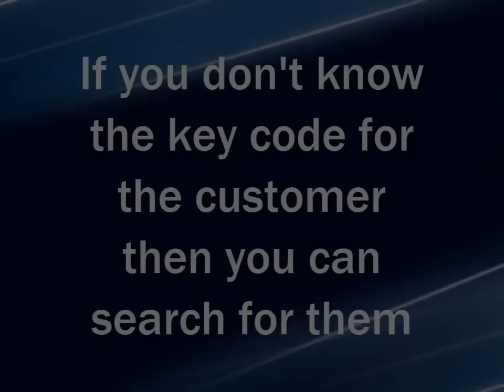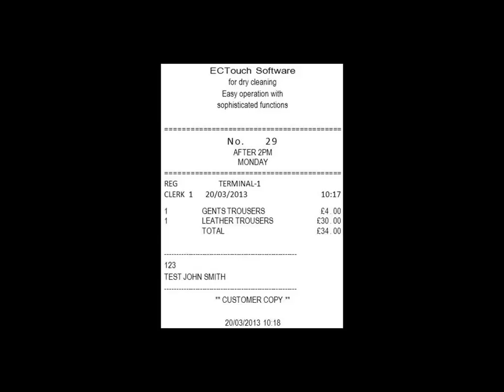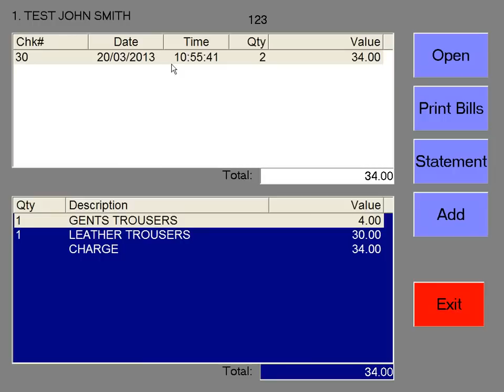Dry Cleaning Software - Hope Pos